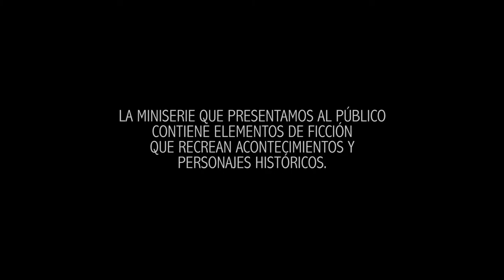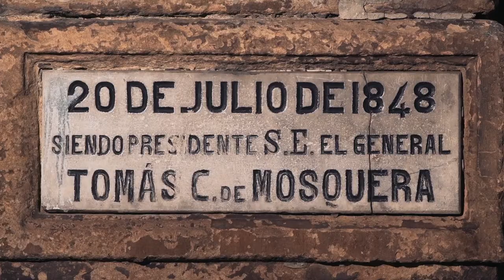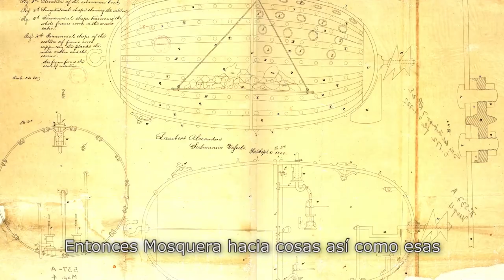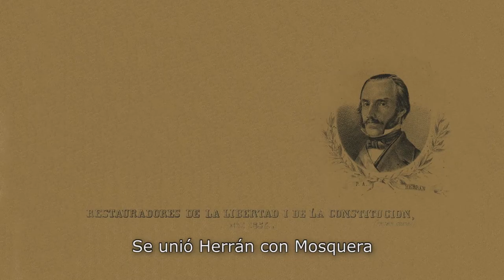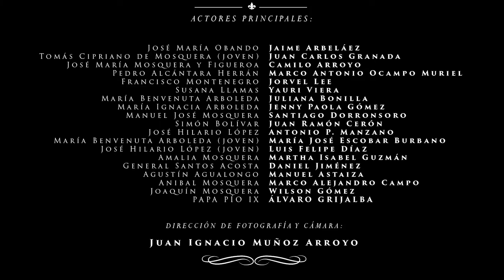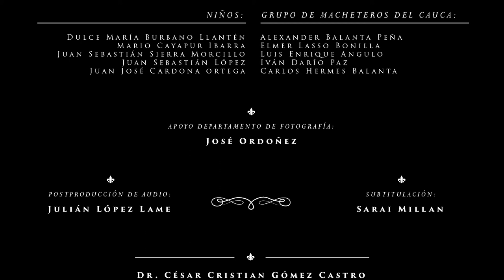Miniserie Mosquera. Cap. 3 "La revolución tiñe de rojo el azul del cielo".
Miniserie Mosquera.
Historia, poder y Demencia.
Capítulo III
La revolución tiñe de rojo el azul del cielo.

El escritor Víctor Paz Otero realiza un viaje por monumentos, museos y sitios de interés histórico, buscando descubrir los principales acontecimientos que marcaron la estrafalaria vida del Gran General Tomás Cipriano de Mosquera en el siglo XIX. En el recorrido  se encuentra  con  los  fantasmas  de  su   Padre  Don  José  María Mosquera y Figueroa, su yerno y mejor amigo Pedro Alcántara Herrán y el carcelero Francisco Montenegro, lo que revelará episodios desconocidos del cuatro veces Presidente de Colombia, Edecán del Libertador Simón Bolívar, Empresario Internacional, Revolucionario y Geógrafo autodidacta. Mosquera, un hombre, una época, una nación.

Premio India Catalina 2020
Mejor producción de canal comunitario

Beca circulación de contenidos audiovisuales
para su uso en el ámbito escolar. Mincultura 2021

Medalla orden de la democracia "Simón Bolívar"
Congreso de la República de Colombia 2022

Una producción del canal 29 FETV de Popayán
2022